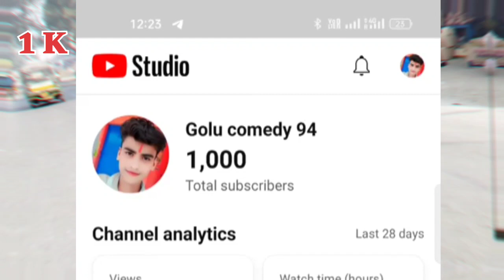Golu Comedy 94, 1K subscribe _Complet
Golu Comedy 94 viral video